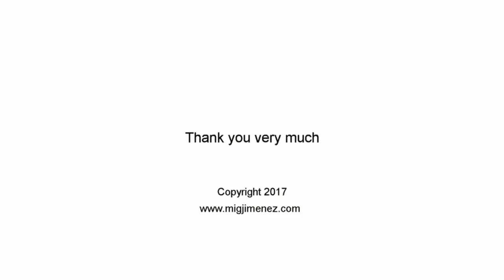How to Warhammer Weathering Effect Oilbrushers of AMMO by Mig Tau Ghostkeel by Lincoln Wright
Warhammer Weathering Effects: This is my Oilbrushers test shot video! With Japanese Subtitles 日本語字幕！

Want to see the Extended Premium Tutorials and Behind the Scenes Content? Check us out here;

Want to see more 40K minis? Let's do a Group Build later this year!

It was loads of fun to experiment with Oilbrushers - New Paints!!

Very happy to share too because I believe these are quite interesting paints and a worthwhile addition to the toolkit.

Please keep in mind that this one is not a Tutorial as it's the first time to use them. You can however follow these steps yourself and get excellent results too.

I test a number of ways to use them;
* Using the Precision Applicator for detail work
* Using Oil Brushes for Washes and Filters
* Testing Oilbrushers "neat", with no thinner
* Recovering from Oilbrushers mistakes - includes Stinky Linc Blooper footage of me messing up and then fixing it!

Hope you enjoy this one, please let me know if you have any questions and I'll do another detailed Tutorial on using Oilbrushers specifically for Weathering Steps very soon!

Very special thanks to the team at AMMO for asking me to collaborate on this video which can also be seen on their offical channel here, please also subscribe to them!

You can also share with us in the AMMO Group on Facebook here;

Please also come and hang out with the Paint on Plastic Team and Lincoln Wright here;

Want to see more Extended Cut Videos, please check out more content by Linc here;